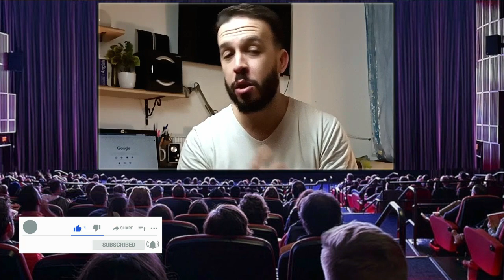طائفة الأميش : طائفة دينية توقف بها الزمن !!! حياة بدائية في بلاد التكنولوجيا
كثيراً ما نسمع شخصاً يُوصف بأنه متخلّف و بعيد عن التطور لأنه مثلاً لا يملك هاتفاً نقالاً أو لأنه ‏لا يجيد استعمال الكمبيوتر أو لأنه لا يزال يملك تلفزيوناً بالأبيض و الأسود، لأنّه يعيش متخلفاً عنّا ‏ببضعة سنين، أو حتّى بضعة عقود في أبعد الأحوال…و لكن ماذا لو قلت لك أنه يوجد في الولايات ‏المتحدة أناس متخلّفون عنّا بثلاثمائة سنة‏‎ ‎نعم، هناك أفراد طائفة يعيشون بكامل إرادتهم تماماً كما ‏كان يعيش أجدادهم الأوائل الذي قدموا لأمريكا في القرن السابع عشر‎!‎‏ منذ عام 1660 قد توقّفت عجلة ‏الزمن مجازيًا عند هذه الطائفة و لم يتغيّر أي شيء مهما كان بسيطاً في طريقة حياة هؤلاء الناس